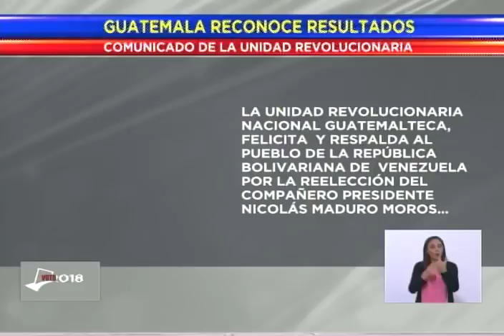Estos países han reconocido resultados de elecciones en Venezuela de este 20 de mayo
Países como China, Rusia, Turquía, Irán, Cuba o Nicaragua han emitido comunicados públicos reconociendo los resultados de las elecciones en Venezuela de este 20 de mayo e instando a hacer lo mismo.